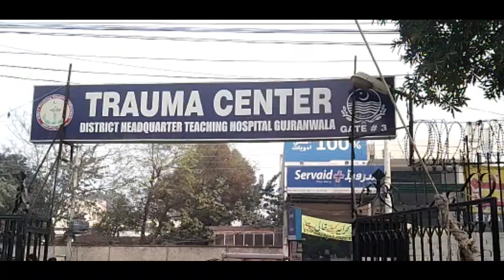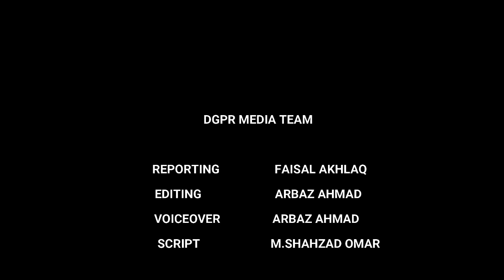INAGURATION OF TRIAGE AREA IN DHQ TEACHING HOSPITAL GUJRANWALA